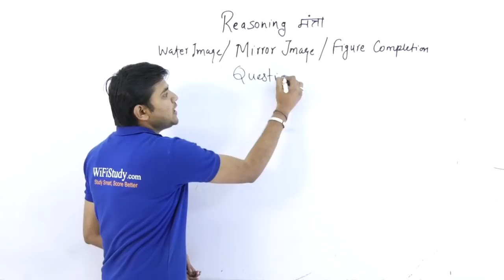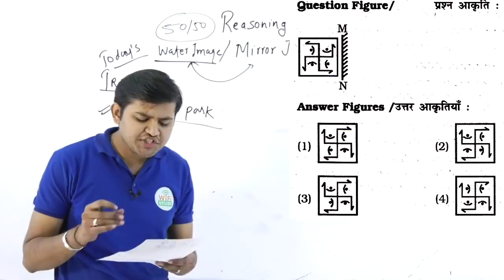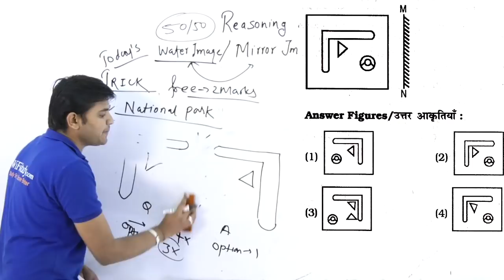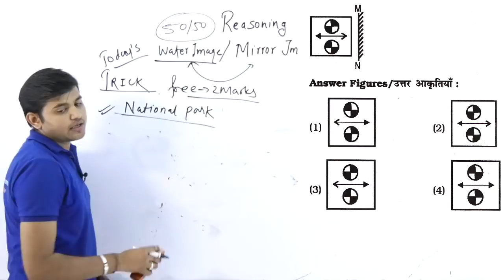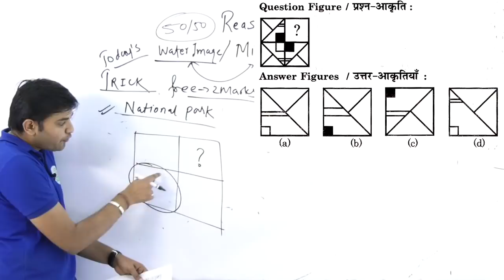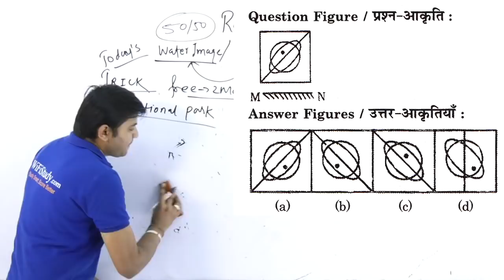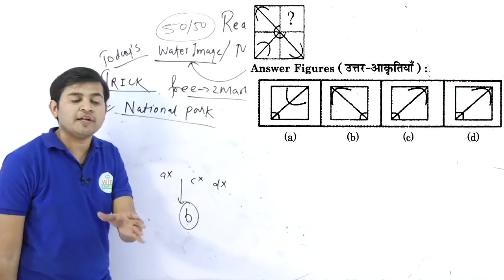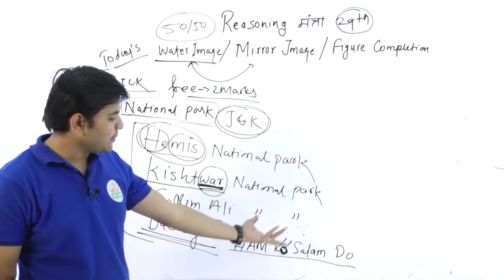2:00 PM Reasoning मंत्रा by Sahil Sir | Mirror Image |अब CHSL दूर नहीं I Day #29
6 AM - The Hindu Analysis by Ayush Sir
8 AM - Daily Vocab by Bhunesh Sir
10 AM - Maths मंथन by Naman Sir
12 PM - GK ज्ञान by Bhunesh Sir
2 PM - Reasoning मंत्रा by Sahil Sir
4 PM - English Dose by Harsh Sir
6 PM - CDS Special by Vivek Sir

- 6:00 AM | The Hindu Analysis Playlist

- 8:00 AM | Daily Vocab Video:

- 10:00 AM | अब CHSL दूर नहीं - Maths मंथन by Naman Sir

- 12:00 PM | अब CHSL दूर नहीं - GK ज्ञान by Bhunesh Sir

- 2:00 PM | अब CHSL दूर नहीं - Reasoning मंत्रा by Sahil Sir

- 4:00 PM | अब CHSL दूर नहीं - English Dose by Harsh Sir

- 6:00 PM | Mission CDS (I) 2018 -